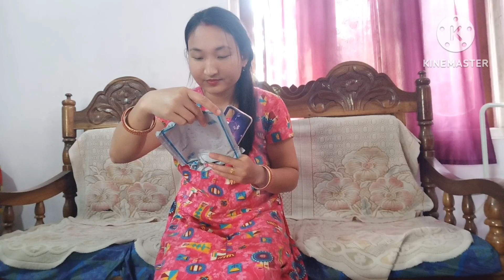Unboxing 😲😍 Mobile cover ||Lily Narzary